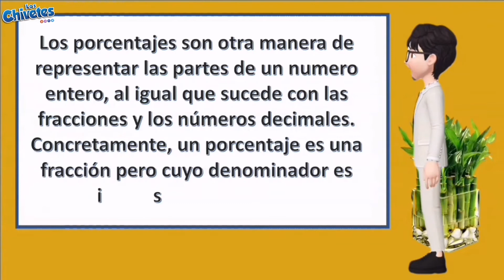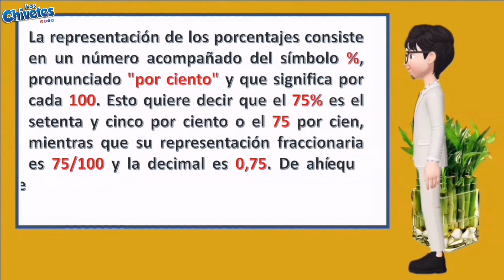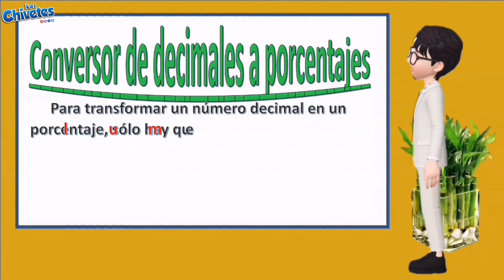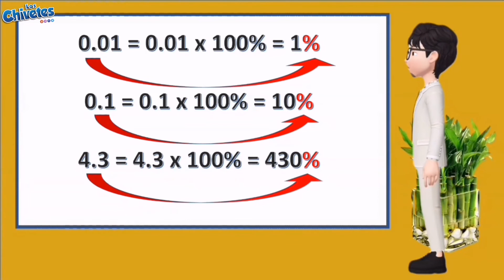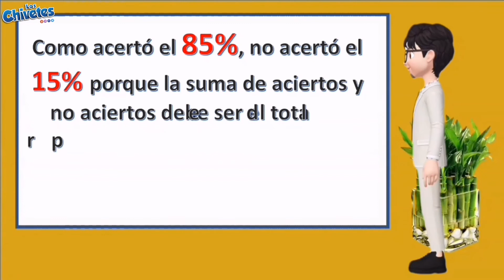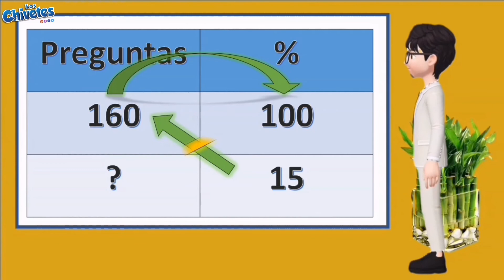porcentajes, conversor de porcentajes a decimal, conversor de decimales a porcentajes y decimales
Este video explica historia del porcentaje, conversor de  porcentajes a decimales, conversor de decimales a porcentajes,  porcentaje y decimales